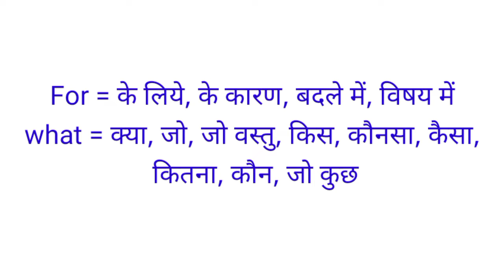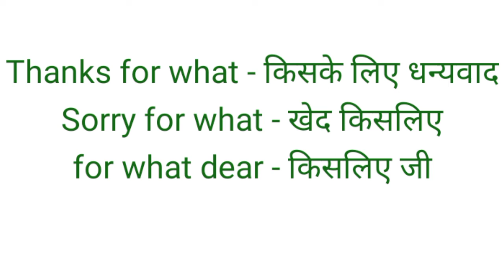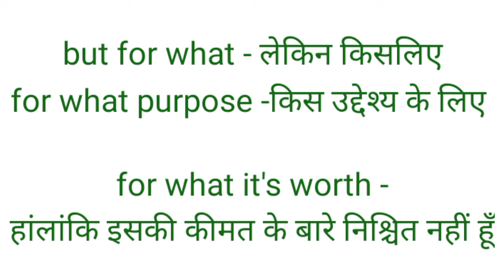For What Meaning in Hindi | For What Ka Matlab Kya Hota Hai